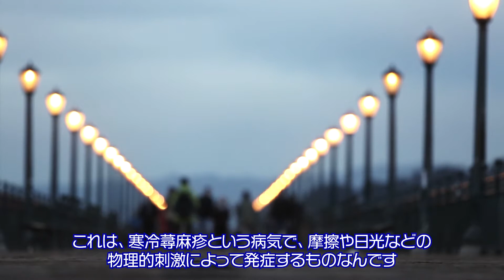それ、もしかして「寒冷蕁麻疹」かも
みなさんは、春先や秋口といった、
1日の中で気温の浮き沈みがあり、
寒くなってきた頃に腕などに湿疹が一時的にできたことありませんか？

アルゴスの館では、YouTube以外にも、更に3パターンでお届けしております。
みなさまがご都合のよい媒体からお楽しみいただけると光栄です。
（※各媒体によって、お届け内容に違いを持たせる様に心がけております♪）

これからも、みなさまのちょっとした暇つぶしの足しになる作品作りに、
一生懸命取り組んでまいります。
引き続きよろしくお願い申し上げます！